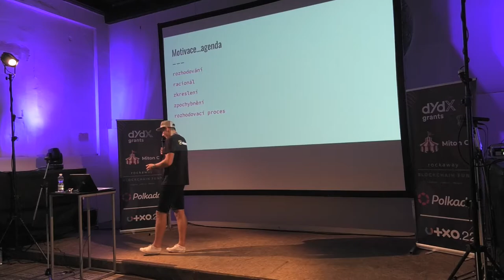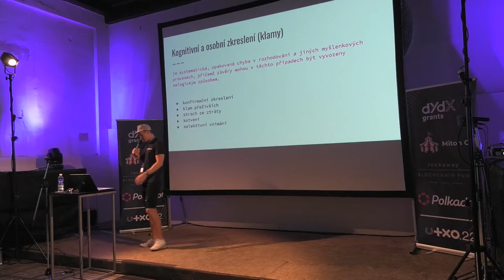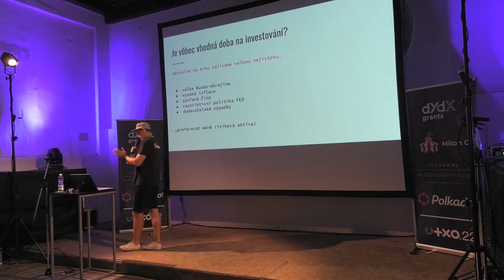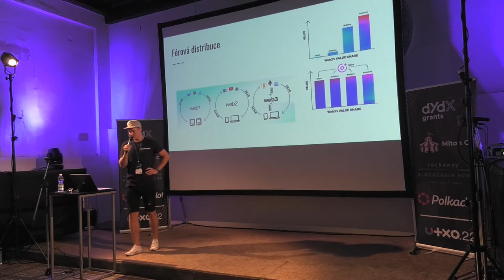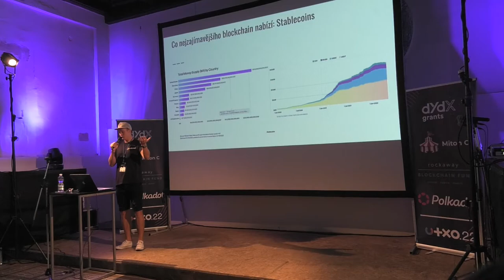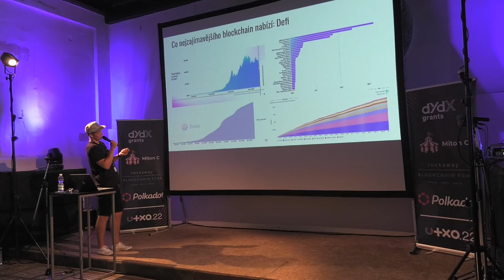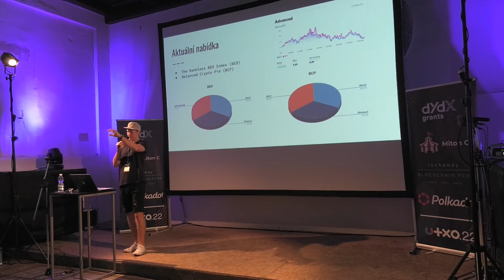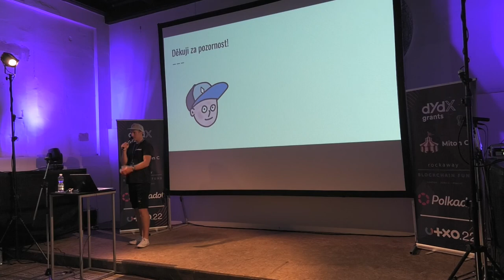Racionální rozhodování - m0xt | UTXO.22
Káva nebo čaj, knížka nebo film, dovolená u moře nebo na horách,… Rozhodování je náš denní chléb. Rozhodujete se racionálně nebo upřednostňujete své emoce? Rozhodování hraje zvláště v investování velkou roli. Naučte se dělat správná racionální rozhodnutí, uvědomte si jeho výhody a pochopte principy, které vám pomohou lépe fungovat v tomto světě.

Přednášející: m0xt
Datum a místo: Neděle 5.6.2022, Gabriel Loci - Praha